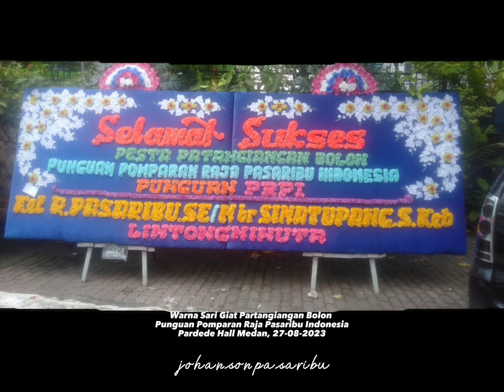Warna Warni Giat Partangiangan Bolon | PPRPI | Pardede Hall Medan | 270823